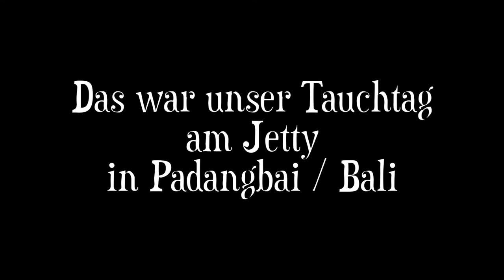Ein Tauchtag am Jetty (Padangbai/Bali im April 2015)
Jetty ist ein Tauchplatz in Padangbai/Bali mit einer Tiefe von bis zu 16 Meter und enormer Artenvielfalt. Auf diesem ca. 150 m langen Bootsanlegersteg stehen viele Freizeitangler und gehen auf Beutefang. Daher sind einige abgerissene Leinen samt Haken und Gewichten an den Pfeilern. Daher muss man sich ein wenig in acht nehmen, um nicht am Haken zu landen.
Wegen der Nähe zum Ufer ist auch einiges an Unrat vorzufinden. Dieser Unrat bietet vielen Lebewesen jedoch gute Versteckmöglichkeiten.
Die Atmosphäre am Jetty ist faszinierend und großartig.
Die farbenfreudig bewachsenen Pfeiler, das blaue Wasser, Schwärme von kleinen Fischen, Korallenwelse, Fledermausfische, Nashornfische, Flötenfische und die vielen verschiedenen Kreaturen, die hier auf einen warten. Es ist unglaublich, was man im Jetty alles findet.

Worauf man sich am Jetty noch freuen kann:
Oktopoden, Sepien, Giant Frogfish, Clown Frogfish, echte Steinfische, Knurrhahn, Fangschreckenkrebse, Muränen, Feilenfische, unendlich viele Kugelfische, diverse Rhinopias, diverse Garnelen, diverse Nudibranches und vieles mehr.